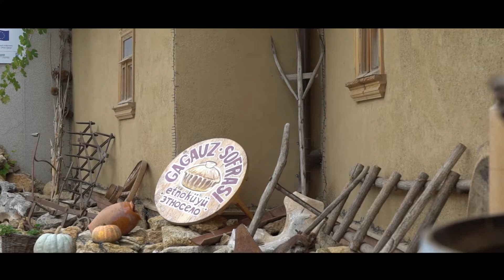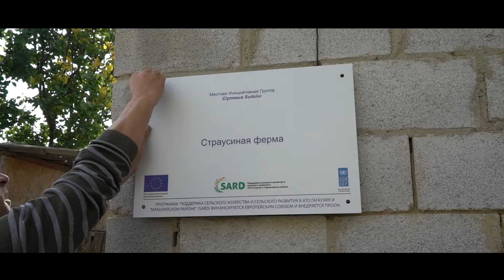Programul SARD: rezultate 2016-2018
Peste 150 mii de oameni din UTA Găgăuzia și raionul Taraclia și-au îmbunătățit condițiile de viață. În fiecare localitate din cele 40 din regiune a fost reconstruit cel puțin un obiect de infrastructură socială. Au fost lansate sau dezvoltate 63 de întreprinderi mici și mijlocii, creându-se peste 180 de locuri de muncă. Totodată, în regiune au fost create 7 servicii intercomunitare de gestionare a deșeurilor și au fost realizate 105 proiecte de dezvoltare rurală, prin intermediul inițiativei europene LEADER. Sunt doar câteva dintre rezultatele obținute de programul „Susținerea agriculturii și dezvoltării rurale în UTA Găgăuzia și raionul Taraclia” (SARD), finanțat de Uniunea Europeană și implementat de PNUD, în perioada 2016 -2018.